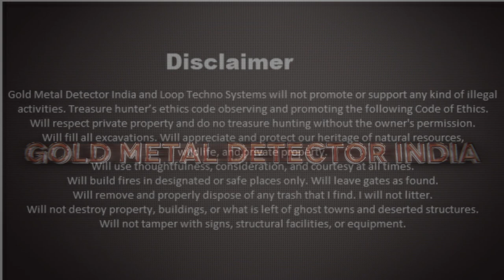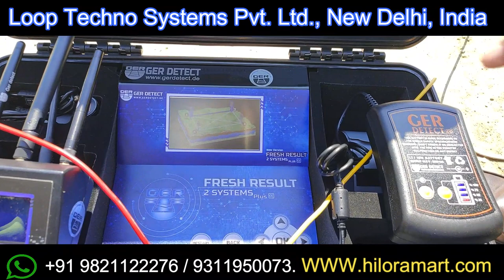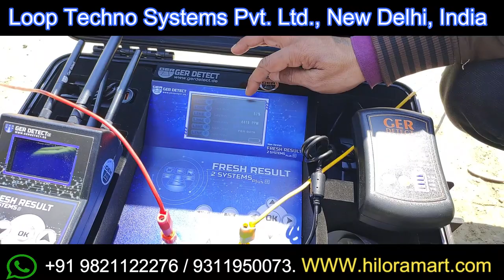Fresh Result 2 System Water Detector - Live Training with Customer | Water Detector Price in India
Hello Friends
Loop Techno System Pvt Ltd, New Delhi India
We are Largest Supplier in India of Security Products, Metal Detectors and Water Detector Machines.
100% Authentic and Original
Free Demo & Free Training
Warranty & After Sales Support
All india COD service available
Loop Techno Systems Pvt. Ltd.
Add. Plot No. 10th. 2nd. Floor,  Rohtak Road, Inder Enclave, Paschim Vihar, New Delhi 110087 ,
 Near Udyog Nagar metro station and Metro Piller No. 312.

2. Please Join Our Facebook Group : Gold Metal Detector India